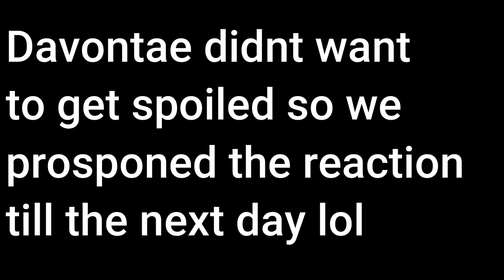SUKUNA: Return Of The DAWG REACTION (Cj Dachamp)